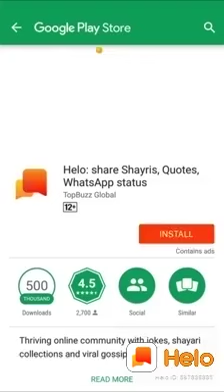awesome Bonding with animals